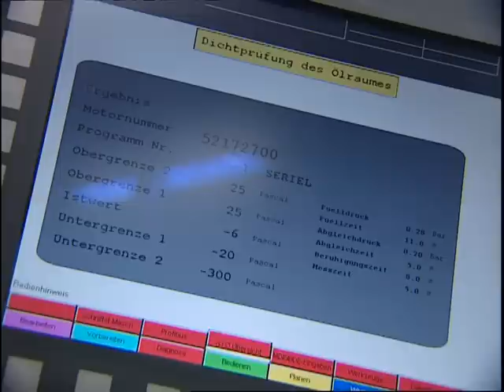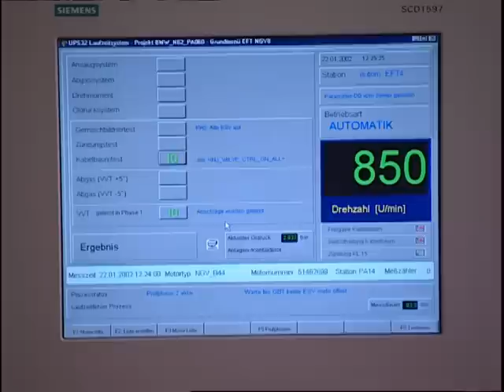BMW V8 Engine with Valvetronic Assembly